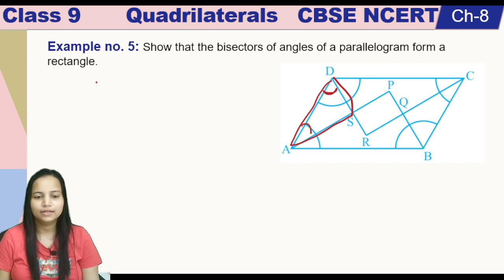Book example 5|Quadrilaterals|Ch-8|Maths 2023-24|Class 9|CBSE NCERT